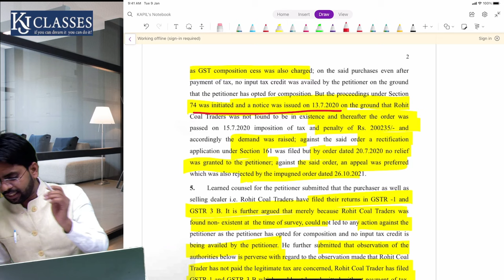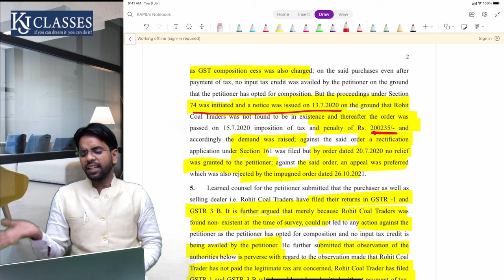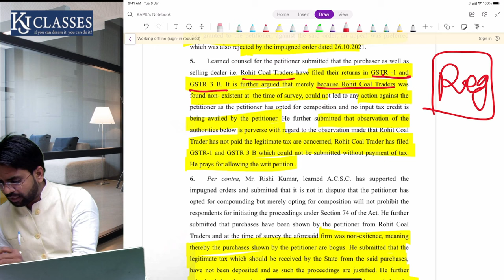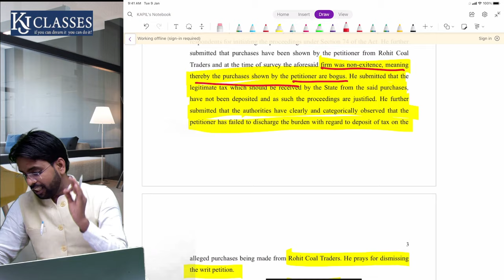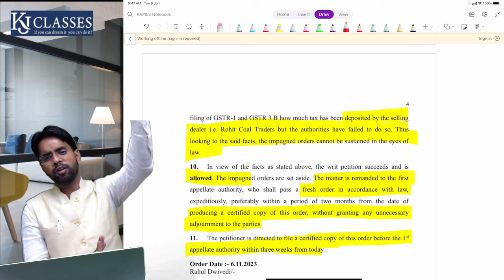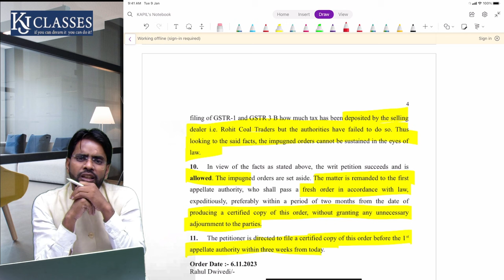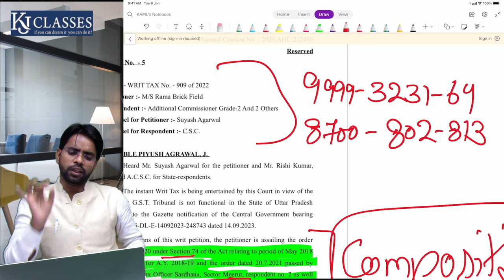Composition को भी GST Reversal का Notice | GST Updates | CA Kapil Jain